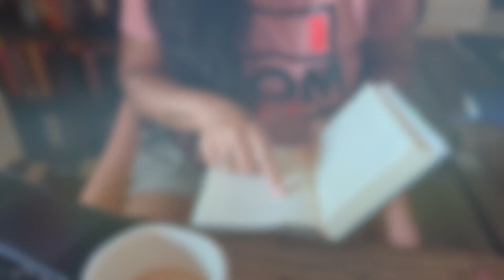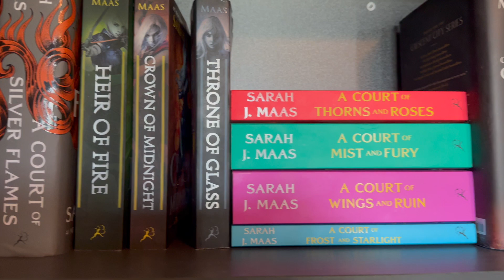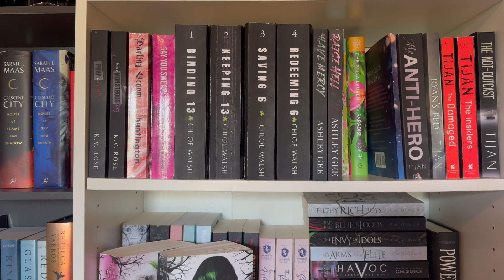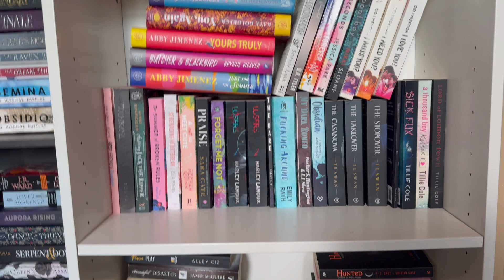✨Spend the weekend with me✨ Reading, Moving bookshelf 's, Pool.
hi book babes.
Trying to do more things out of my comfort zone . Hope you guys are having a blessed day.  🩶

Powerful by Lauren Roberts

Camera: Nikon A900 & Iphone 15
Editing software: iMovie